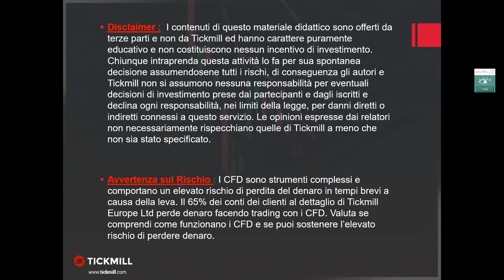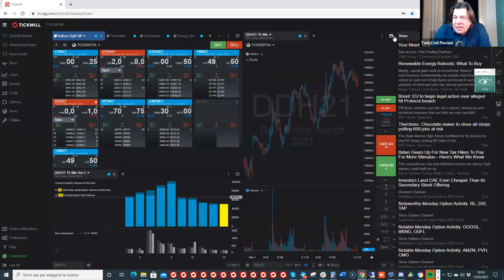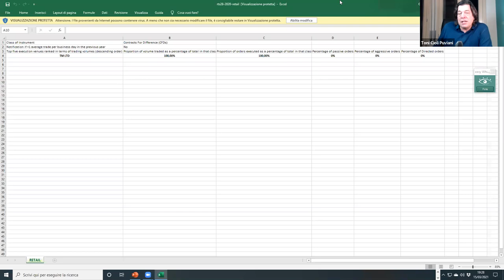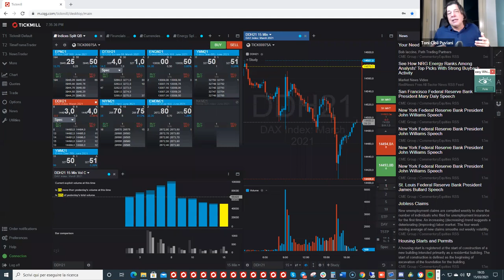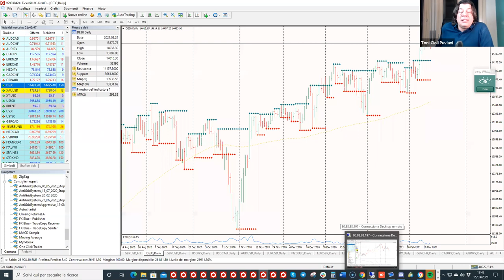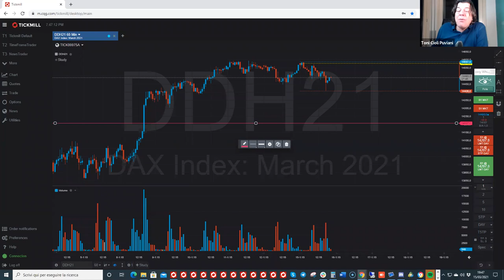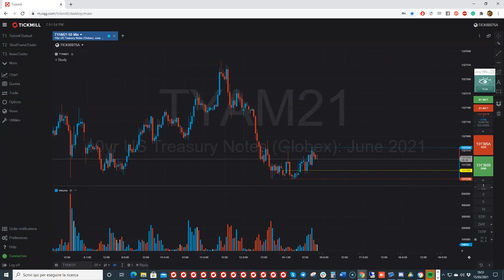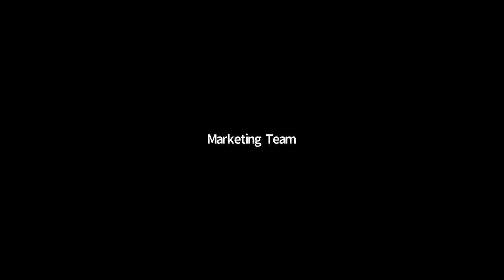Aperitivo con Tony (15.03.2021)